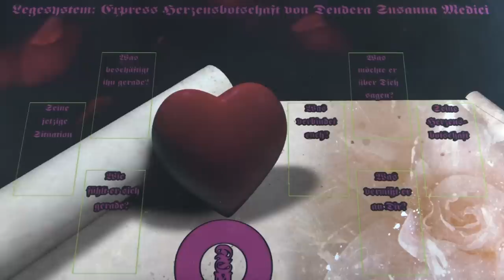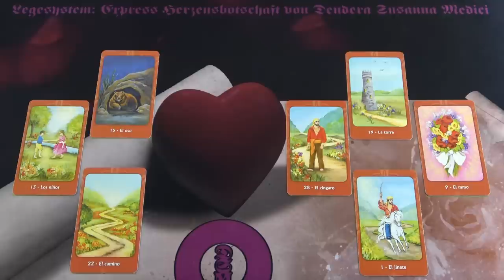Mit üzen neked? Az ő szívüzenete#jóslás